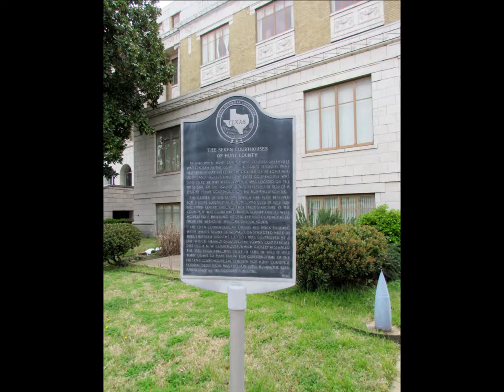Greenville, TX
Sunday afternoon